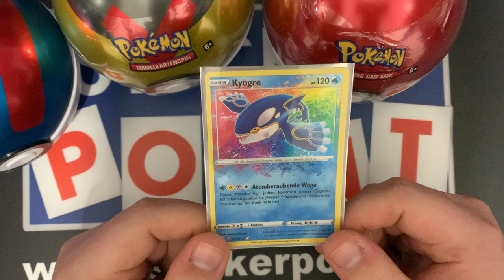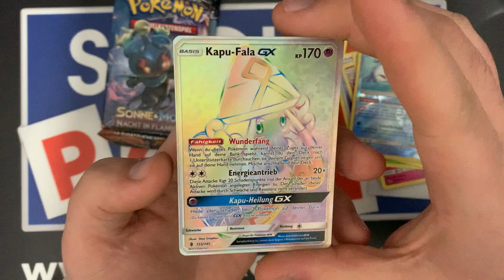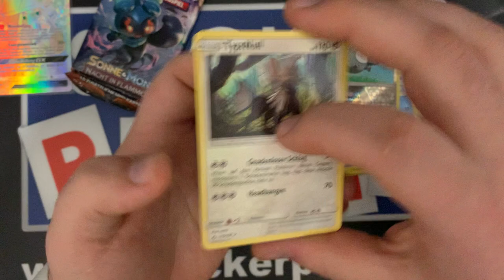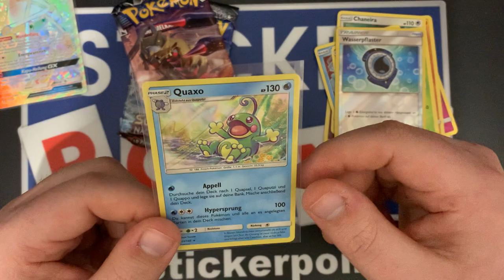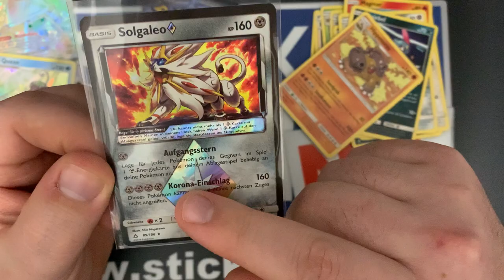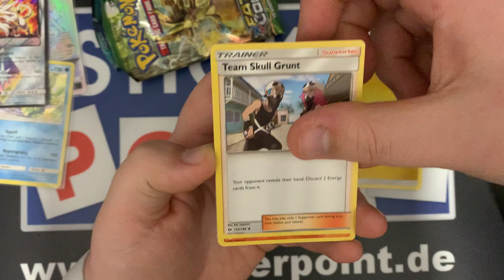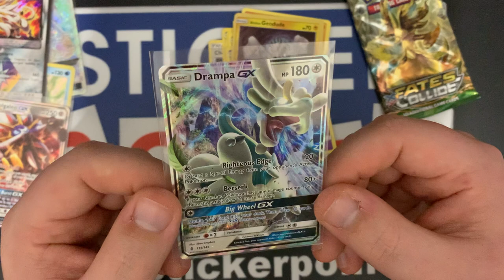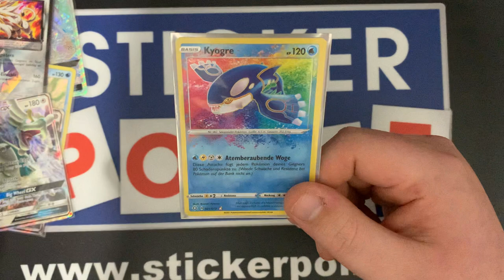🔥 GEWINNSPIEL!!! POKEBALL SPRING TINS - Pokemon Booster Opening 🔥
Teilnahmebedingungen:

- Video liken
- Kommentar schreiben mit eurem Lieblingspokemon

Ihr müsst mind. 14 Jahre alt sein um am Gewinnspiel teilnehmen zu können 😁

Dieses Gewinnspiel steht in keinerlei Verbindung mit YouTube.